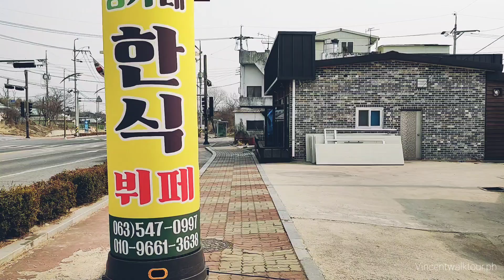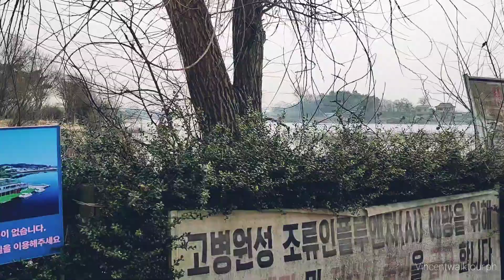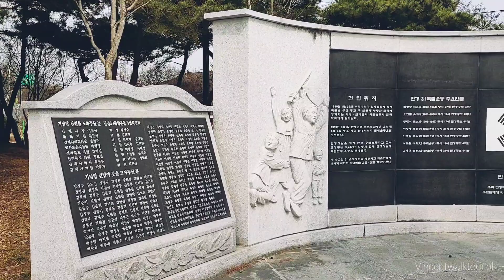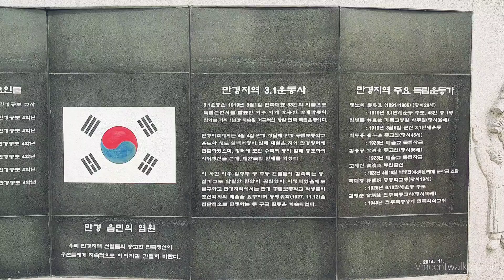Real life Scene in Jellabuk-do Gimje South Korea (Province Life) End of Winter Season